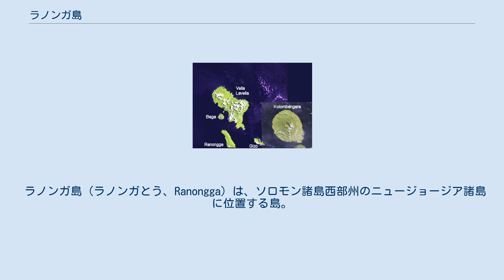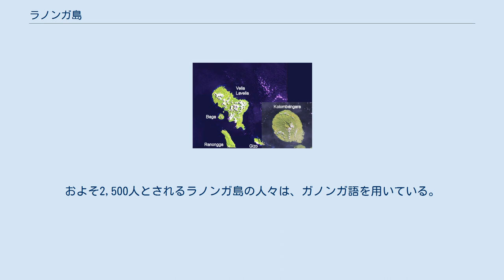ラノンガ島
ランドサットのデータから構成したニュージョージア諸島南西部。
 ラノンガ島（ラノンガとう、Ranongga）は、ソロモン諸島西部州のニュージョージア諸島に位置する島。
 ラノンガ島は、1787年にリード (Read) とデイル (Dale) という船乗りたちにより目撃されている。
 1959年8月18日午前8時5分、地震による津波がラノンガ島の西方の沖合で発生した。
程なくして、島の北岸に位置するバリ (Vari) で大波が観測された。
海岸線は15mほど後退し、その後、元の位置に戻ったという。
2007年5月にも、大きな地震があり、津波も襲来したが、島自体も3mほど隆起し、島を囲んでいた珊瑚礁がすべて海上に露出し、その後しばらくの間、住民たちは様々な困難に直面した。
 ラノンガ島は、長さ28 km (17 mi)ほどの細長い島で、シンボ島の北東8 km (5 mi)にあり、西部州の州都ギゾの南西に位置している。
ラノンガ島で最も高いケラ山 (Mt. Kela) は、869mの標高がある。
 2007年4月、地震がラノンガ島をはじめソロモン諸島の大部分を襲った。
地元の住民の話では、この地震の結果、ラノンガ島の一部では、海岸線が70m (230 ft) も後退したところもあったという。
 この結果、かつて自然な状態で海中にあった珊瑚の多くが新たな海岸部に露出することになった。
 集落の多くは、島の東側にある。
およそ2,500人とされるラノンガ島の人々は、ガノンガ語を用いている。